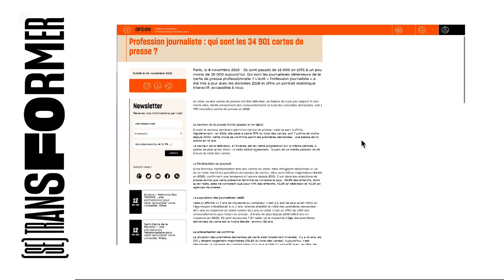L'Ocpo Afdas fait peau neuve !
L’Afdas lance sa nouvelle identité visuelle d'Opco et dévoile son territoire graphique !